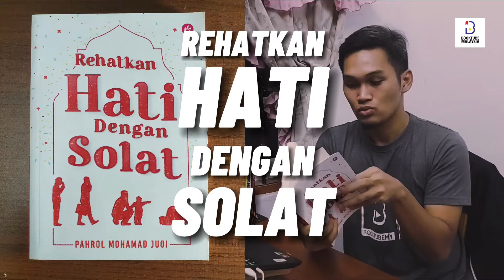RESENSI BUKU #37: Rehatkan Hati dengan Solat | Pahrol Mohamad Juoi | BooktubeMY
Solat yang sepatutnya menjadi kerehatan,
dirasakan seperti beban.

Mari kita renungi semula makna solat kita dengan membaca buku Rehatkan Hati dengan Solat oleh Ust Pahrol Mohamad Juoi

Sehingga bertemu lagi, Assalamualaikum

BUTIRAN BUKU

Tajuk: Rehatkan Hati dengan Solat
Penulis: Pahrol Mohamad Juoi
Penerbit: Iman Publication
Terbitan: September 2020
Mukasurat: 255
Bahasa: Melayu
Genre: Fikrah

Baca: 13 November 2020
Tamat: 19 March 2021